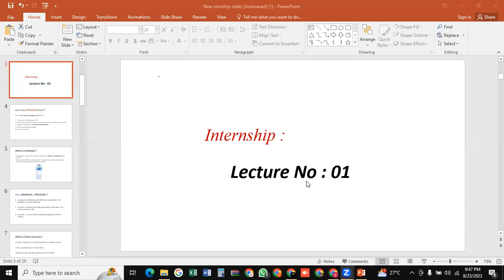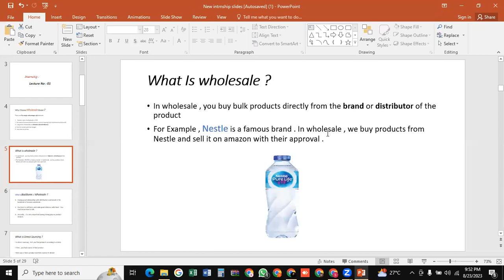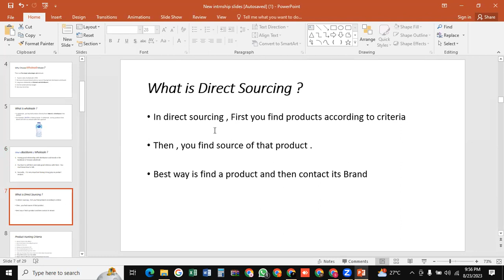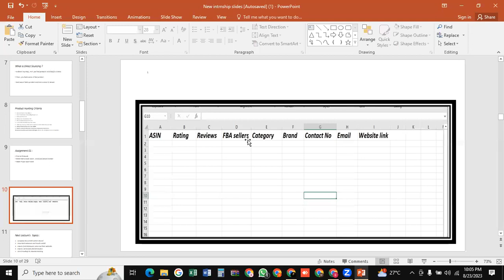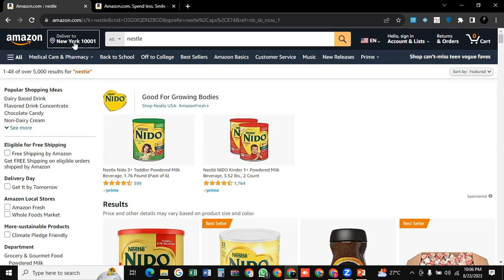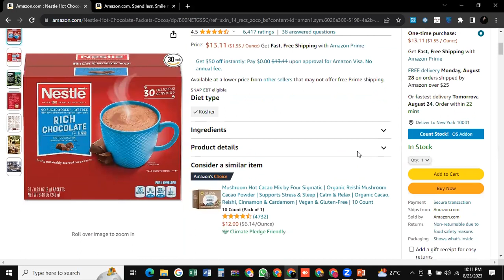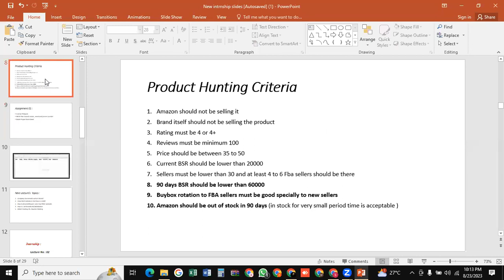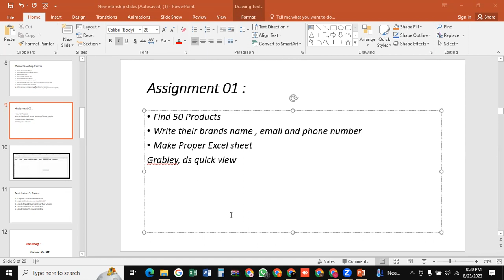Wholesale Internship | Lecture 01 | Batch 02 ( F4 ) | Importance of Wholesale & Hunting Criteria.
This is the first lecture of Internship programme. In this video , it is discussed that what is the criteria to find winning products. What is the best technique to find profitable  products. What is the backbone of wholesale model?  How much you can earn through selling of products ? Learn and Conquer the Amazon World.

AQverse